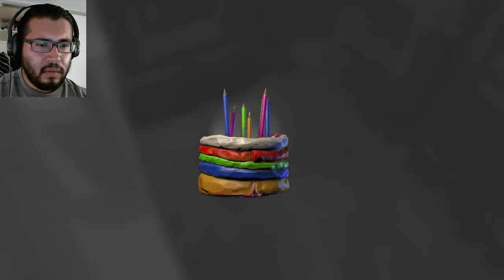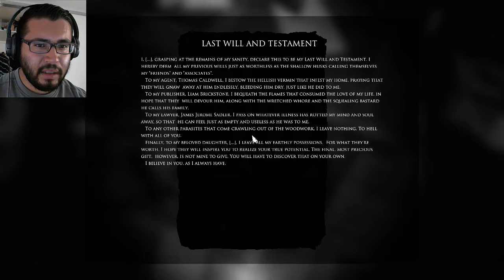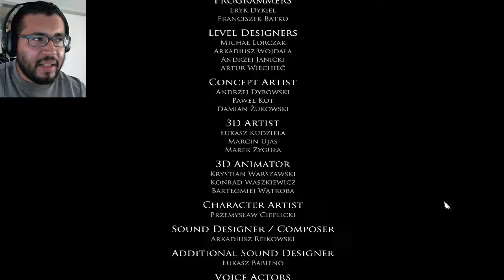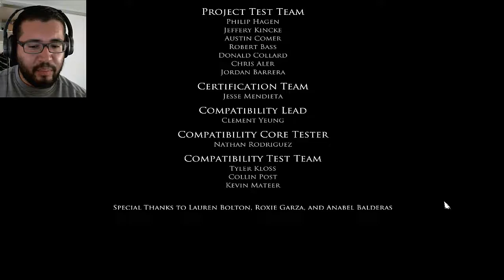Burn It Down | Layers of Fear: Inheritance #5(END)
NOTE: This video is very late as it was supposed to be up around Halloween but I hope you guys enjoy it anyway.

Song for outro:
Jack Elphick - Bounce Back 2